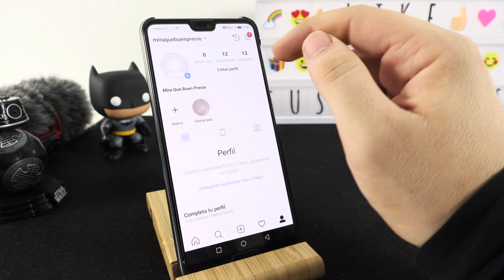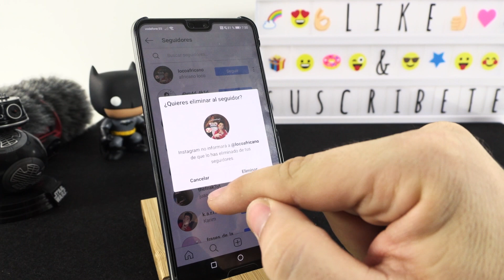Cómo Eliminar Seguidores de Instagram paso a paso